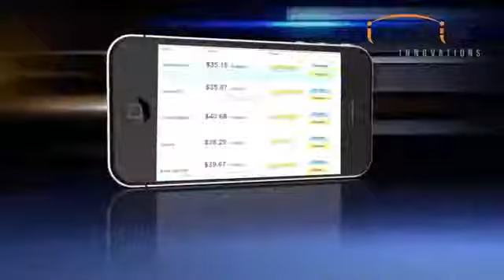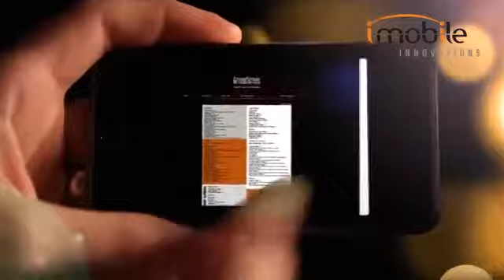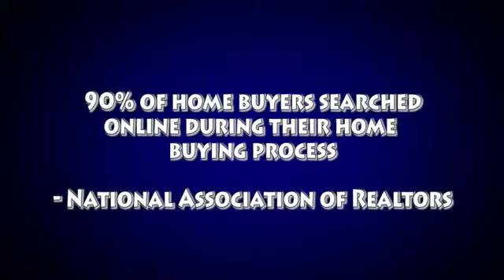Digital Magnet Event Video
Want to learn about the hottest new thing in Marketing?  check this out!  Want to connect to other business owners like yourself?
Ask me where and when the next Digital Magnet event is in your town!